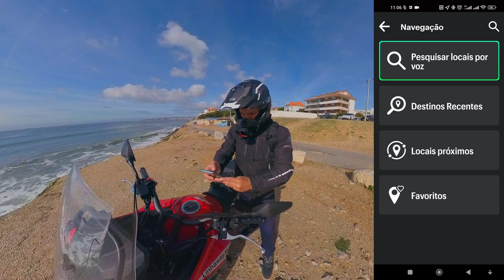Honda NX500 2024 |TEST RIDE ao novo modelo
Bem-vindos de volta ao canal para uma jornada de descoberta emocionante! Neste vídeo único, mergulhei no universo da nova Honda NX500 de 2024, explorando cada detalhe desta máquina inovadora, tudo isso com o apoio da Linhaway. Vamos juntos desvendar os segredos e as nuances desta moto que promete uma nova experiência de condução.

Antes de iniciar o test ride, mergulho profundamente na análise desta moto versátil, destacando o seu design elegante e as suas características funcionais. E então, é hora de partir para a estrada! Durante o test ride, vou partilhar as minhas impressões sobre a suavidade da condução, a resposta dos comandos e o conforto ergonômico, oferecendo uma visão autêntica do que esta moto tem para oferecer.

Índice do vídeo:
00:00 Intro
00:10 Novo Parceiro Canal
01:07 Descrição Técnica
02:22 Test Ride
12:44 Considerações Finais
19:18 Despedidas

Sejam felizes, porque isto é Do CaraXo!